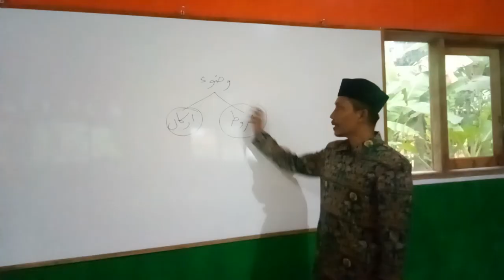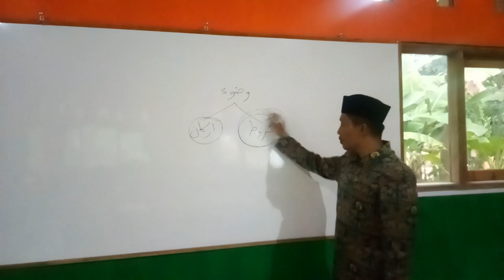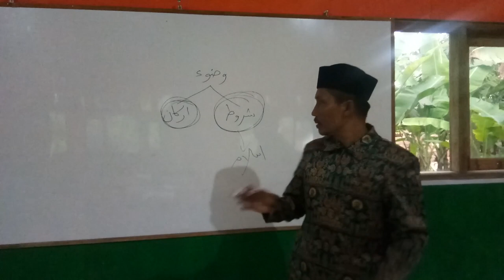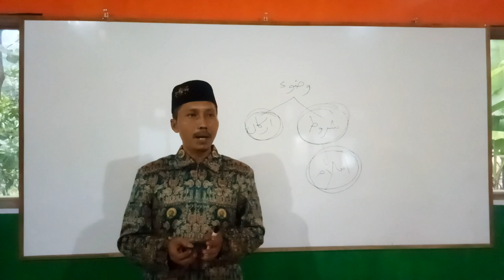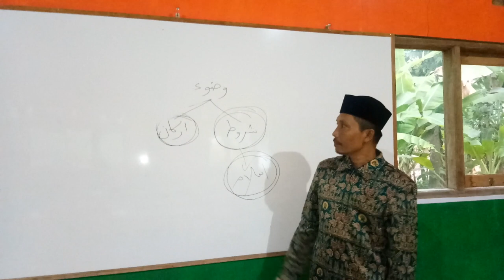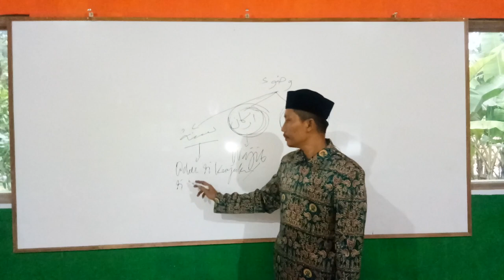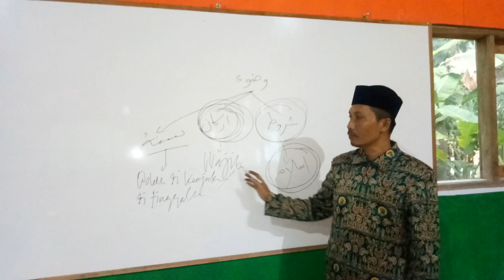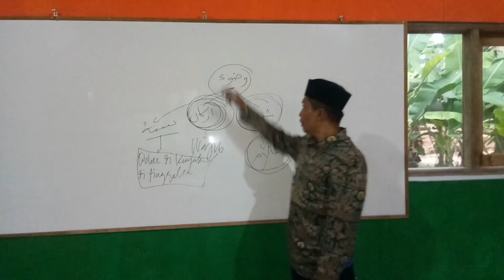Perbedaan Rukun dan Sunah Wudhu